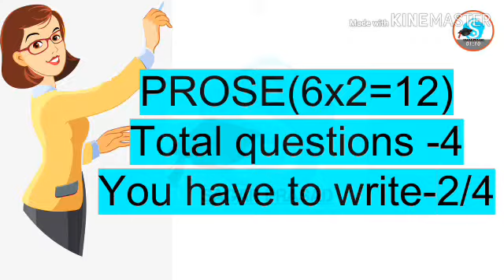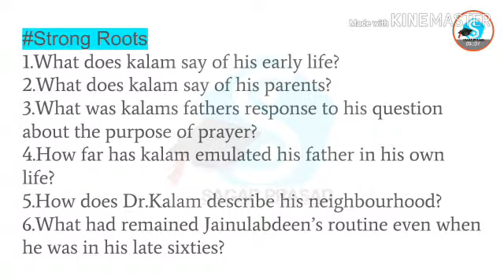HS 2020 ENGLISH SUGGESTION | PROSE | ২০২০ উচ্চমাধ্যমিক ইংরেজি সাজেশন | Don't miss out